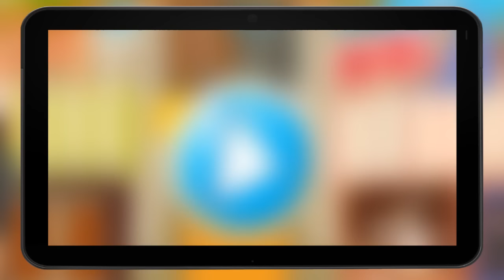Supermarket Girl - Android Game Play Promo Video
Lets have some fun time this Sunday in the Supermarket with Zoey!
Zoey Welcomes you to the super market. She is running the largest Super Market in the town with an amusing play area for kids. Ever been to this amazing supermarket before ? Are you ready to run the coolest super market ever!!

Features:
- Help customers with grocery, run the cash register and bills.
- Help customers with the market map
- Run the grocery store and replace the rotten items with the fresh ones.
- Clean and recycle the used items
- Organize the sweet racks.
- Check, scan and pack the Items.
- Decorate the custom cakes of your choice
- Play games in the kids area and enjoy the unlimited fun
- Organize the racks and replace the expired items.

WSAD has been committed towards providing quality content for our users. Kids games and casual games are what we specialize in. We try our best to make games that are not only fun for the kids but also teach them some valuable lessons.